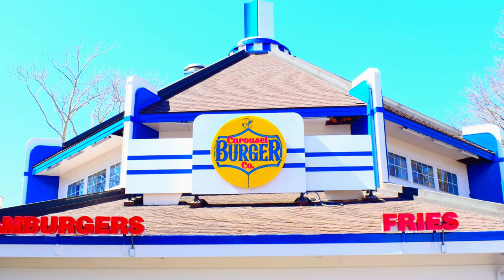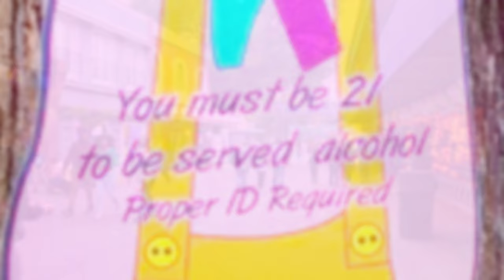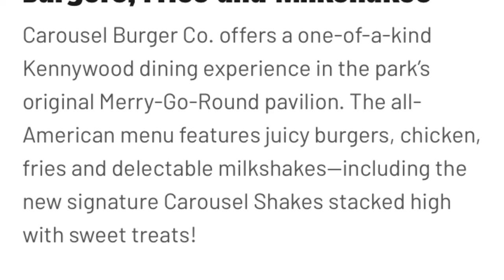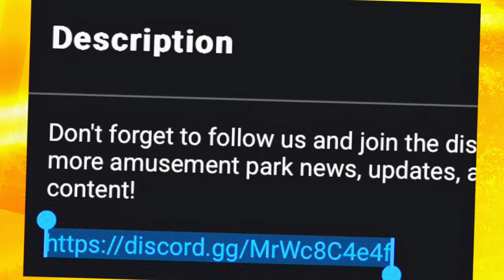Kennywood's NEW Carousel Burger & Jeeters Pub!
Join us on a delicious journey as we explore Kennywood’s latest food offerings for 2024! Get a first look at the mouth-watering offerings from Carousel Burger Co. and Jeeter’s Pub. Don’t miss out on the flavors that are set to make this season unforgettable. Tune in for a taste of what’s new at Kennywood!

Love Kennywood? Then you won't want to miss a single video from our channel!

🎥 Footage/Image Credits:
@KennywoodOfficial for some photos and videos that were posted on their social media accounts of the 2 new additions.